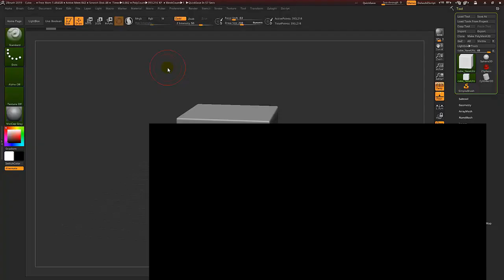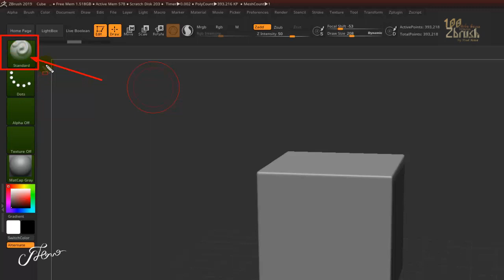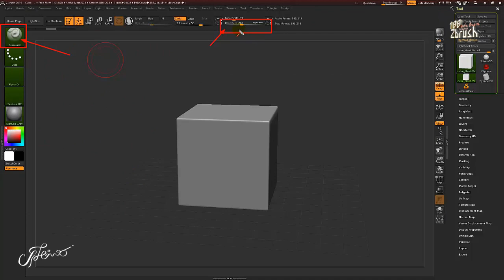สอนzbrush 100 ฟังชั่น พื้นฐาน โปรแกรม Zbrush ►9/100 Brush - Draw Size